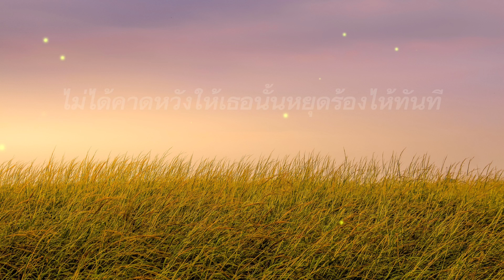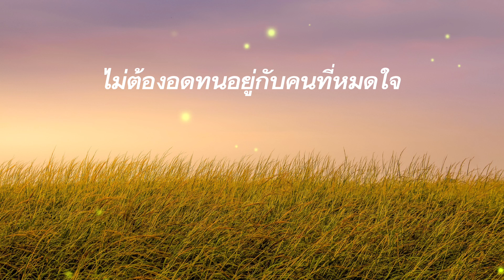จากใจคนหวังดี - น้องเดียว สุวรรณแว่นทอง (LYRIC VIDEO)